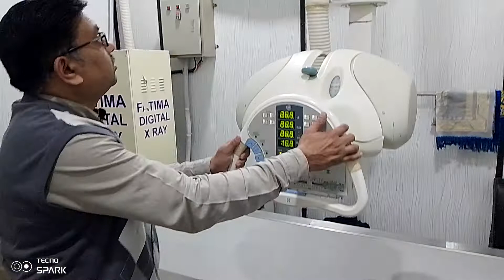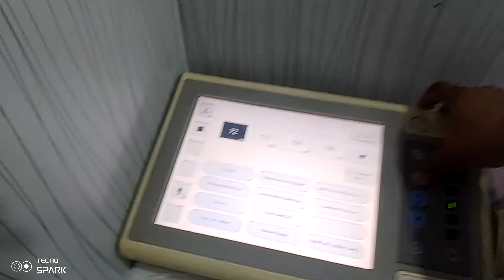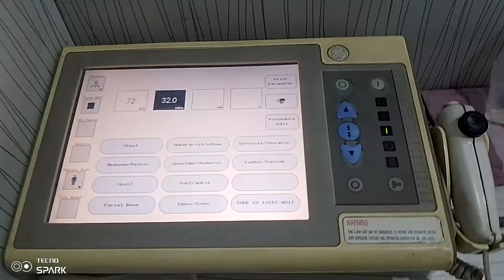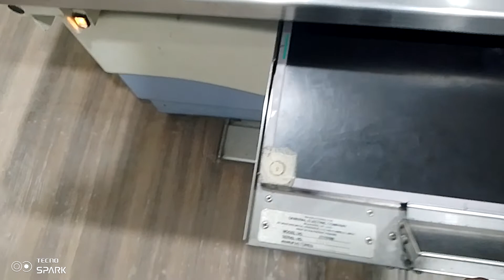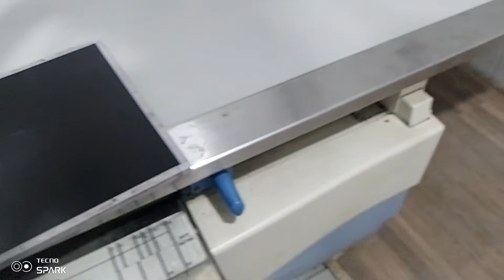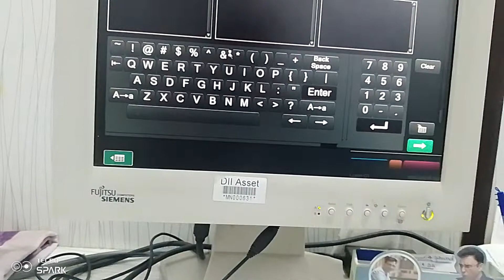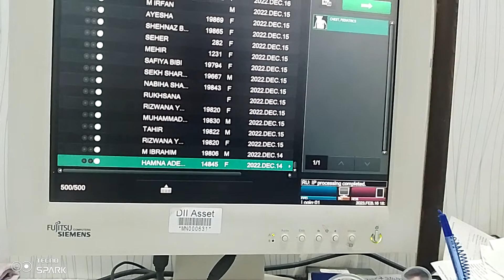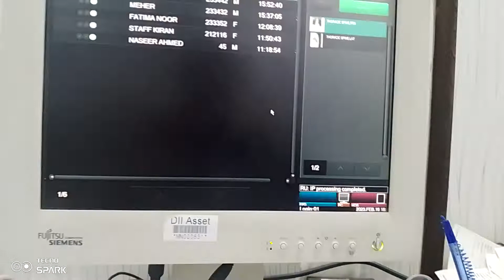X Ray Thoracic Spine Digital CR System @radiologyandhealthhdraamir9943 |16-2-23